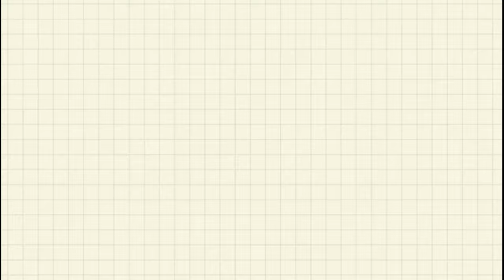Diy water fountain/how to make water fountain/beautiful waterfountain/ water fountain kaise baneye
how to make easy water fountain at home.easy water fountain . water fountain in balcony . simple water fountain. waste plastic material water fountain. ghar pr water fountain kaise banaye. beautiful water fountain. how to make water fountain. water cooler pump.plastic flower pot. artificial grass.diy waterfountain. water fountain in budget.waterfoutain for roof garden.